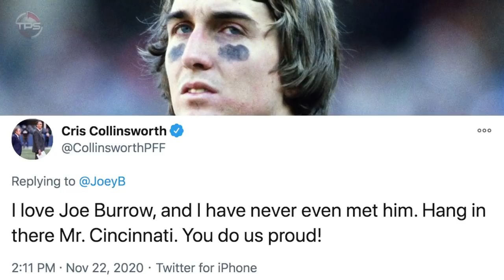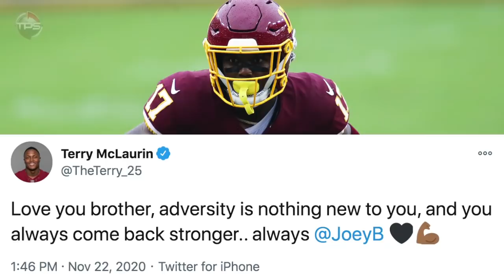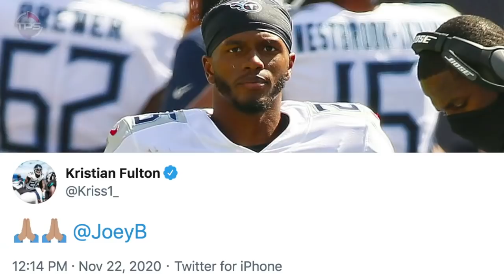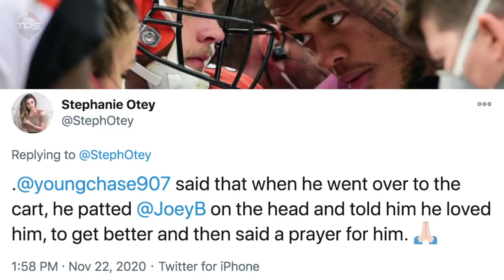NFL Players REACT to Joe Burrow’s HORRIFIC Knee Injury (Patrick Mahomes, Russell Wilson & more)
The whole world is rooting for you Joe Burrow!

Today we present, NFL Players REACT to Joe Burrow’s HORRIFIC Knee Injury (Patrick Mahomes, Russell Wilson & more)